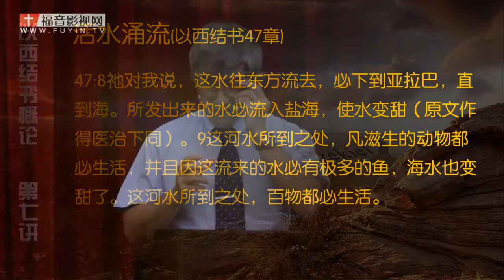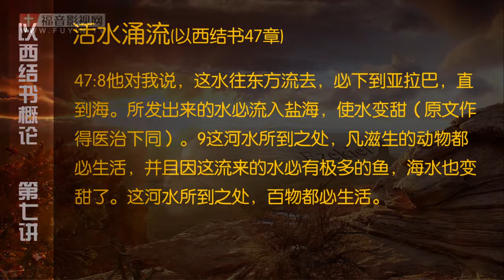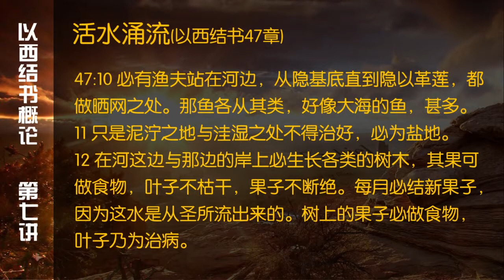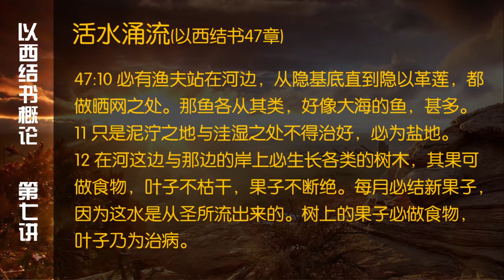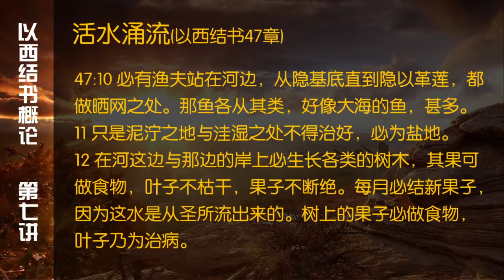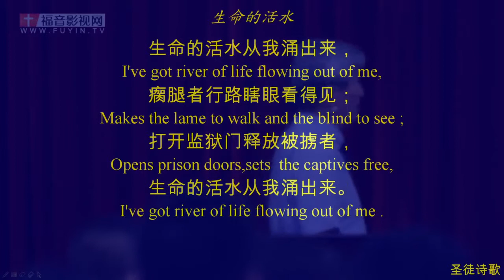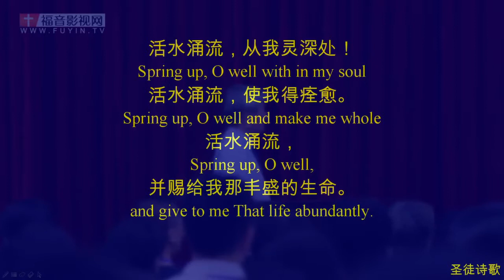2016以西结书07讲）活水涌流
中心信息
「从审判到复兴,从荒凉到荣耀」
「神的同在与荣耀」不只是本书的中心,也该是一切 神儿女生活、事奉的中心。其实,神荣耀与同在的离开是对神儿女最大的审判,也是一切爱主者最大的痛苦与亏损。
本书从 神荣耀的异象讲起(第一章),这荣耀因 神百姓的堕落而离开(九～十一章),到了后来 神的荣耀又再回(43:1-5),充满了圣殿,而且留下来永远与百姓同在(48:35-被称为『耶和华闪玛』Hebrew - Yahweh Shammah : “The Lord Is There”)
讲员简介
于宏洁老师出生在一个敬虔的基督徒家庭，少年时就重生得救，为第三代基督徒。自幼年起就发现长有肿瘤并接受各种治疗，先后历经八次手术，所以对生命的可贵有其深刻的体会。七零年末赴美研究所求学，主修计算机，毕业后在硅谷计算机工程界工作十余年。一九九一年蒙召全时间服事主，和少数弟兄姊妹于一九九三年开始了位于加州Cupertino市的「基督徒聚会」(2008 年迁至现址后改名「硅谷基督徒聚会」)，任教会牧职迄今。其后，并于二零零七年成立了「香柏木培训中心」，以培育 神家建材为宗旨，学员以北美及中国的教会同工为主，也遍及欧洲和纽澳。于弟兄经常到海内外各地服事众教会，信息以真理为根基，非常重视生命的进深与生活的实践，并且以「教会的建造」及「基督身体的见证」为目标。于弟兄因曾带职服事多年，又在高科技、高压力、高试探的硅谷（硅谷）建立教会，他的信息对许多有心追求者有深入又实际的启发。